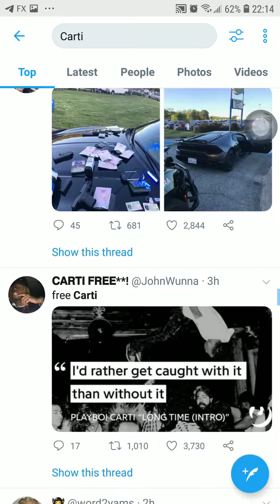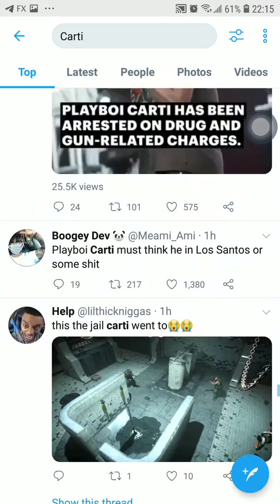playboy CARTI has been ARRESTED on DRUG and gun trafficking charges 💥💥💥